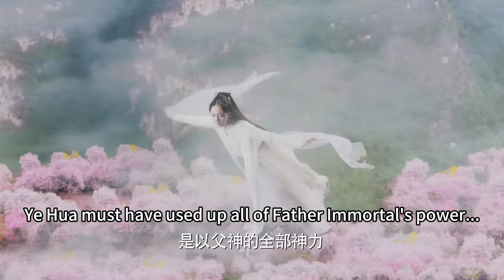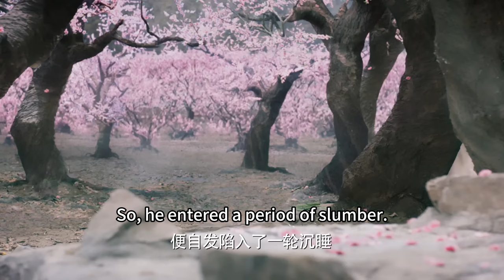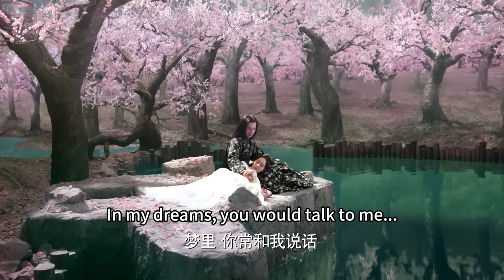死去3年的太子竟奇跡復活，醒來第一件事去找灰姑娘，兩人含淚相擁！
✨每日更新熱播劇，講好每個故事
💕ssssslth
【劇情簡介】講述了青丘女君白淺和九重天太子夜華經歷三段愛恨糾葛終成眷屬的絕美仙戀故事。